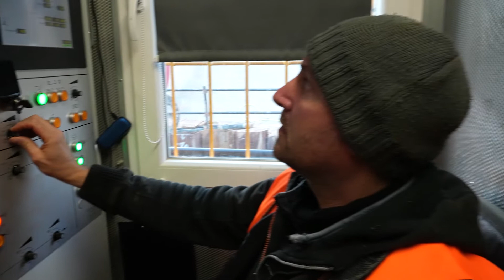Mikrotunelování na stavbě dálnice D3 0310/I Úsilné-Hodějovice - bez komentáře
Název stavby: D3 0310/I Úsilné – Hodějovice, SO301 – Dálniční kanalizace stoka K10
Prováděné práce: Protlačování ŽB potrubí DN 800 a výstavba stavebních šachet
Celková délka mikrotunelování: 792 m
Realizace: 11/2021 – 05/2022